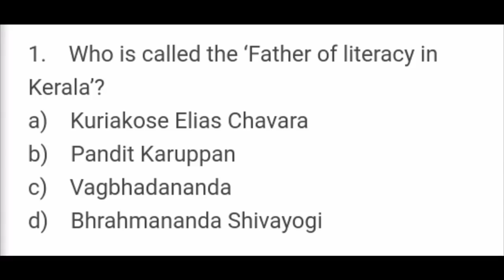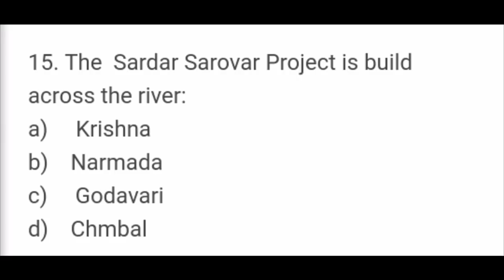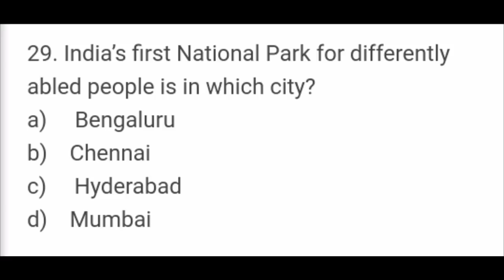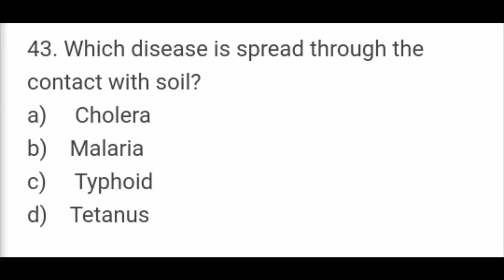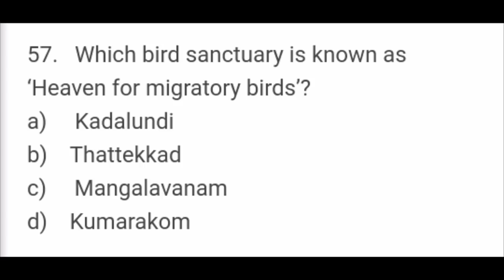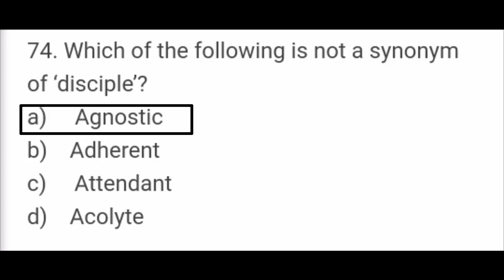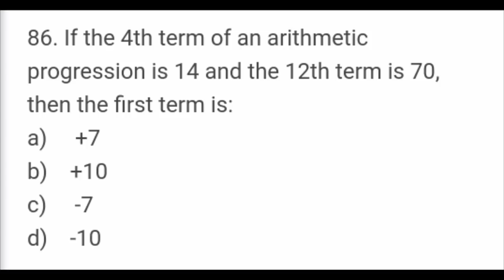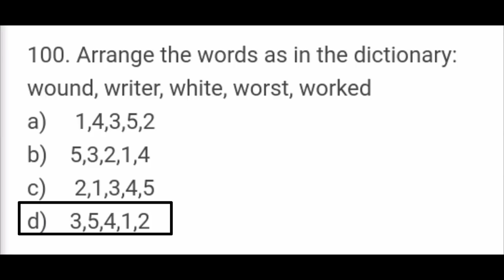Beat Forest Officer Model Question Paper with Expected cutoff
Kerala PSC -
Beat Forest Officer Model Question Paper

Police Constable Model Question Paper ( Civil Police Officer Model Question Paper )

Expected cutoff: 55-60

 Expected Questions Relating to wildlife, Kerala Renaissance, and from other topics also included